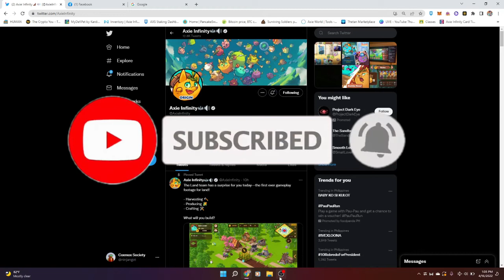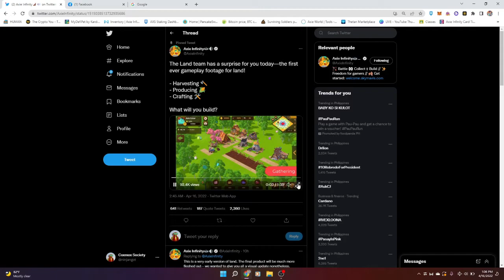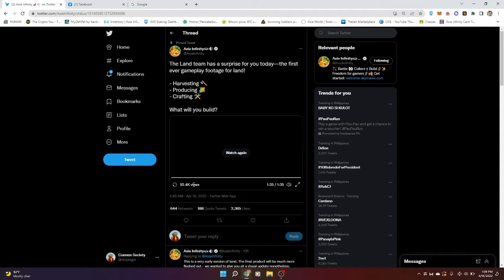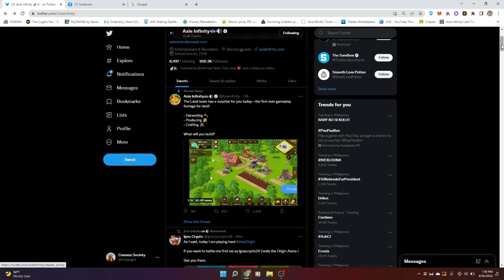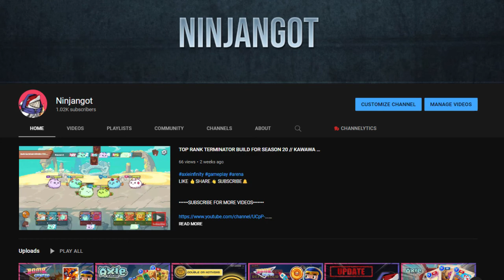AXIE LAND GAMEPLAY UPDATE // SOLID NG GRAPHICS NITO MGA LODI // MUKHANG TATAAS NANAMAN SLP NITO